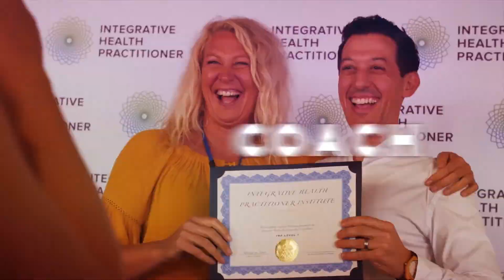The Stress and Gut Health Connection with Amara Zimmerman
How often do you find yourself saying “I am so stressed out…”

Unfortunately, stress is a common occurrence in our daily lives but what most people don’t realize is the toll that it takes on our overall health.

On today’s podcast we talk with Amara Zimmerman.

Amara is an Integrative Health Practitioner with a passion for supporting women with all aspects of their gut health and helping them optimize their gut function to improve overall wellness

Amara stresses the importance of rest and stress reduction as a pivotal component in the healing journey and how it is challenging for anyone to fully heal while combating excessive stressors.

To learn more about the connection between stress and gut health and how it is a vital aspect in your wellness journey join us on today’s Integrative HealthCoachSuccess podcast 177– Enjoy the show!

Stephen Cabral
Board Certified Doctor of Naturopathy
Founder of IHP Institute

NEW HERE

Integrative Health Practitioner Institute (IHP) is a world-renowned Health Coach Certification company.

IHP draws upon state-of-the-art Functional Medicine while combining it with the ancient healing knowledge of Eastern Medicine and philosophies.

Our mission at IHP is to train the next generation of health coaches to teach people all around the world how to heal themselves and others.

We believe in putting a Health Coach in Every Home™ and with thousands of IHP graduates, we are well on our way!

We’re excited to help you along this journey of exploring what being a Health Coach is all about and how to grow a successful business after graduation.

If you have any questions about the program we’re here to help!

We hope to see you in the IHP community!